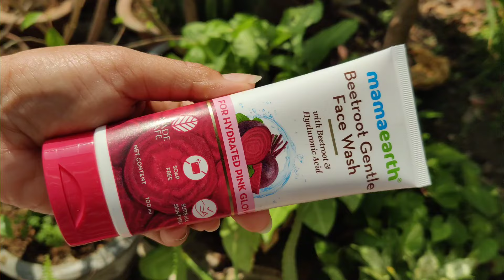*Huge* Myntra Kurti Haul Starting @Rs.349/- Only 😍 Office/Casual Wear Kurta Haul ( Summer Special)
🌟Pants I am wearing in the video is a bottom wear of a Kurta Set I bought from Meesho

🔗Individual Product Links:

1. Sangria Ethnic Motifs Print Kurta

2. HERE&NOW Ethnic Motifs Printed Kurta

3. Vishudh Navy Blue Ethnic A-Line Midi Dress

4. Vishudh Women Blue & White Cambric Cotton Leheriya Print Straight Kurta

5. HERE&NOW Women Peach-Coloured & Cream-Coloured c

6. HERE&NOW Women Black & White Printed Straight Kurta

7. anayna Women Navy Blue & White Bandhani Printed Pure Cotton Gotta Patti Kurta

8. Anubhutee Embellished Round Neck A-Line Kurta

9. V-Mart Ethnic Motifs Printed Mirror Work Layered A Line Kurta

10. Libas Women Maroon Solid Straight Kurta